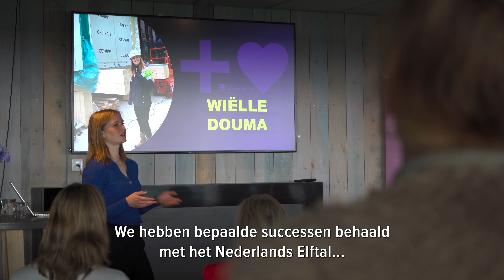Bouwvrouwen schoppen het ver tijdens clinic in ADO Stadion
Op vrijdag 8 maart, Internationale Vrouwendag, organiseerde regio Randstad Zuid in het Bingoal Stadion van ADO Den Haag de Bouwvrouwendag. Veertig enthousiaste dames, werkzaam in alle facetten van de bouw en infra, werden ontvangen in het stadion.

Koninklijke Bouwend Nederland, de vereniging van bouw- en infrabedrijven, is met ongeveer 4800 aangesloten bouwbedrijven de grootste ondernemersorganisatie in de bouw. De totale bouwsector is goed voor zo’n 9% van het bruto binnenlands product en voor een productie van ruim 70 miljard euro per jaar. Wij verenigen, verbinden en ondersteunen bouw- en infrabedrijven.